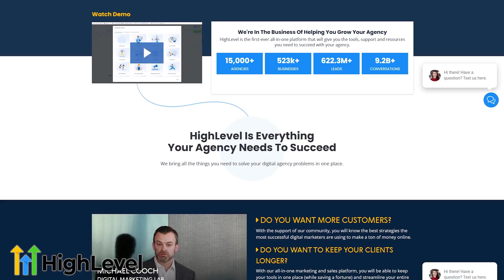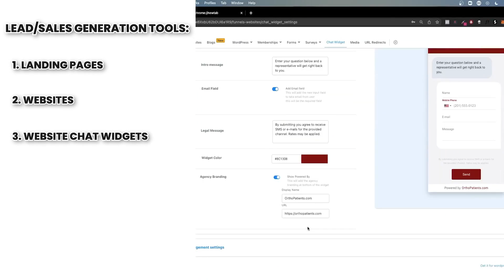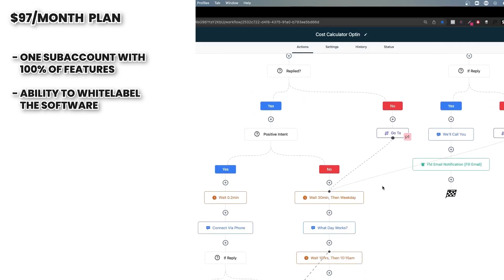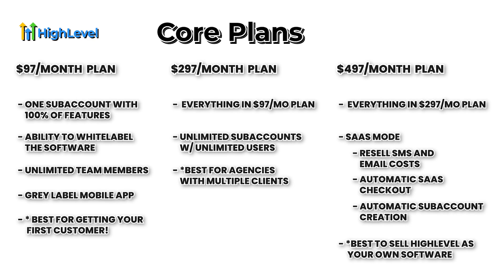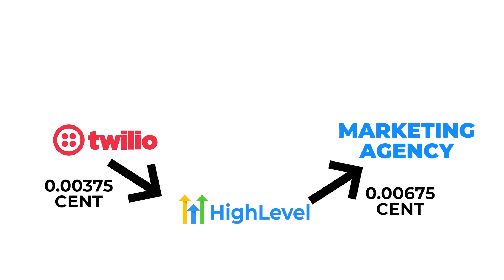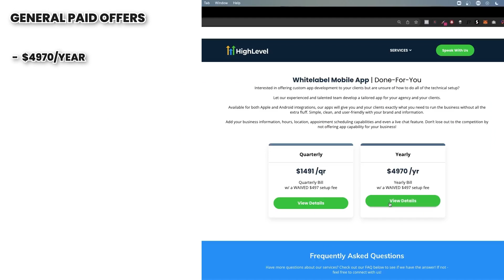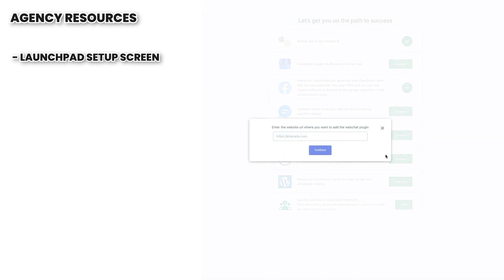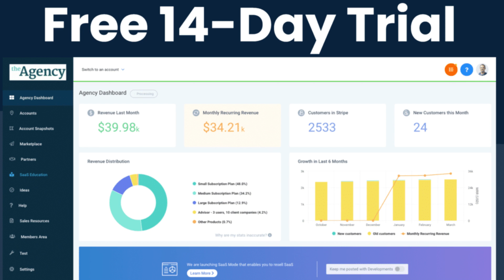What is GoHighLevel CRM? GoHighLevel Tutorial For Beginners 2023 Software (Overview)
Learn to Use GoHighLevel (Must-Have SMMA Software)

In this video, Top Review Tools goes over everything beginners need to know about HighLevel CRM, (or GoHighLevel). HighLevel is a software platform built for marketing agencies to resell to their customers or for those wanting to start a SaaS business without the development costs. It is a great choice for anyone in the SMMA space in 2023 and beyond!

Are you looking to harness the full potential of GoHighLevel for your business? Look no further! In this comprehensive tutorial series, we dive deep into the features and functionalities of GoHighLevel, a cutting-edge marketing and CRM platform.

Join us as we take you step by step through the process of setting up your GoHighLevel account, mastering its various tools, and optimizing your workflow to maximize efficiency. Whether you're a seasoned marketer or a business owner exploring new avenues, this series is designed to equip you with the knowledge and skills needed to leverage GoHighLevel effectively.

Our expert instructors will guide you through the core components of GoHighLevel, including building landing pages, creating sales funnels, managing customer relationships, and automating your marketing campaigns. We'll provide in-depth demonstrations, tips, and best practices to help you make the most out of this robust platform.

Stay ahead of the curve in today's competitive business landscape with our GoHighLevel tutorials.

Don't miss out on this opportunity to become a GoHighLevel pro.